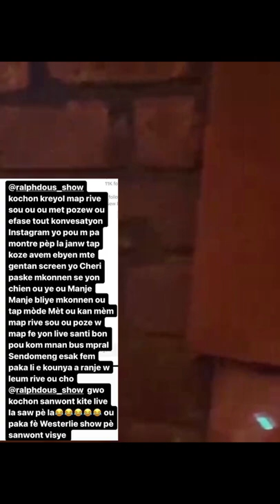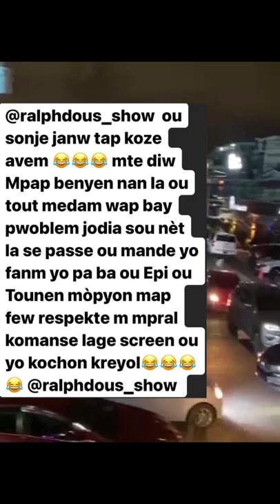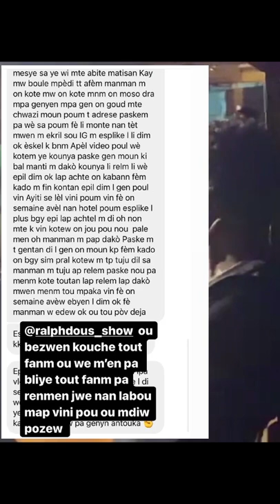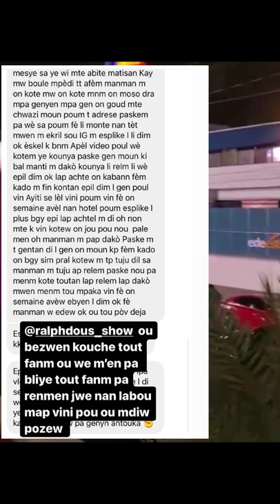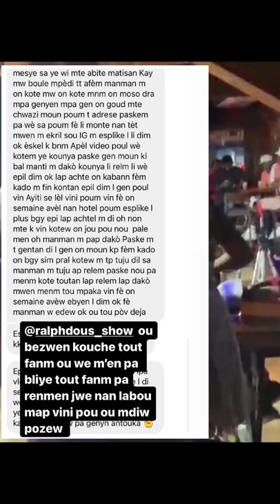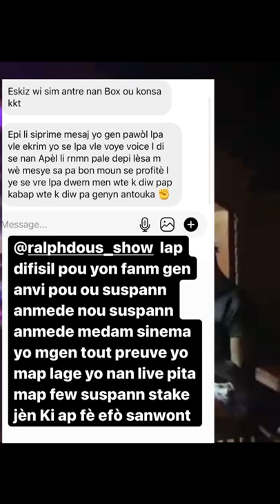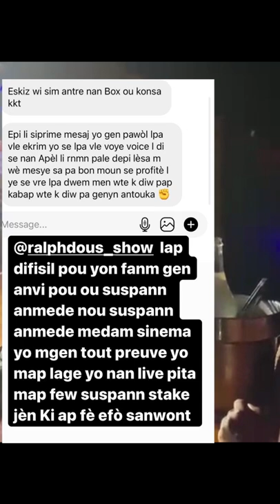WESTERLIE DI RALPH RAYIL POUTET LI PAT BAL YON KOUPE MEN ZEN